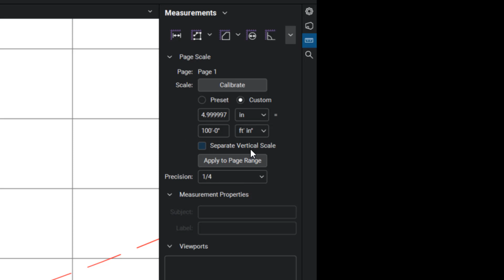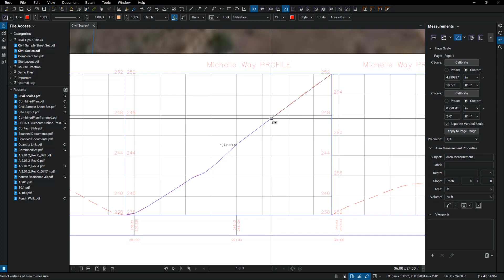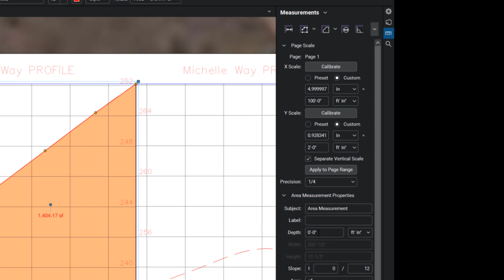Calibrating Plan & Profile Drawings in Bluebeam Revu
If you liked this content and are looking for professional Bluebeam training, check out my list of digital courses

Whether you're designing roads, utilities (underground or above ground), grading, drainage, sanitary, sewer, or any other systems, you know it requires Plan and Profile drawings. In this video, I show how quickly you can calibrate the drawings with different vertical and horizontal scales. I'll then show how we can use an Area Measurement to calculate an average volume for Cut & Fill quantities and estimates.

To get plugged into a growing, global Bluebeam Community join the Brainery user groups and forums

Bluebeam, Revu, eXtreme, Bluebeam Vu, Studio, Batch Link and Punchkey, are registered trademarks of Bluebeam Inc., used under license.